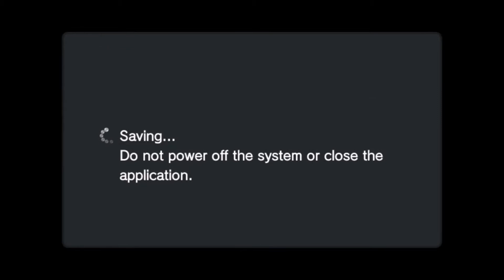death mark part 25